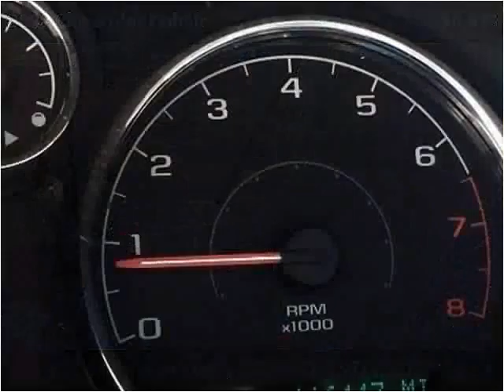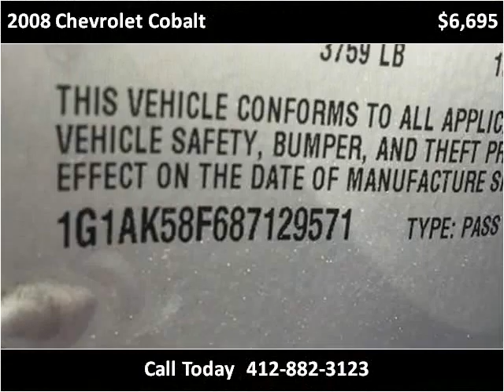2008 Chevrolet Cobalt Used Cars Pittsburgh PA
This 2008 Chevrolet Cobalt is available from Used Car World.